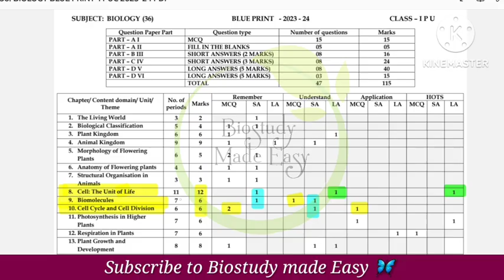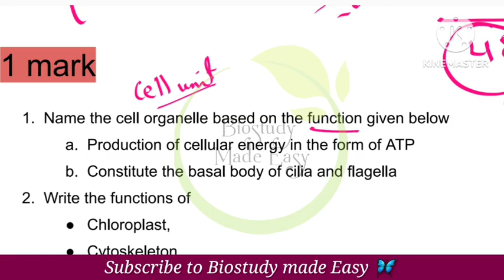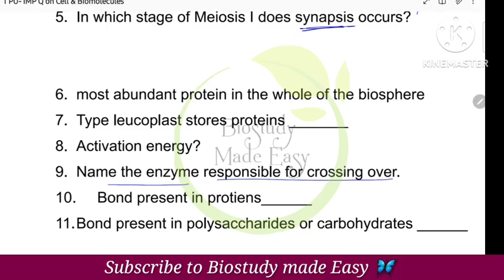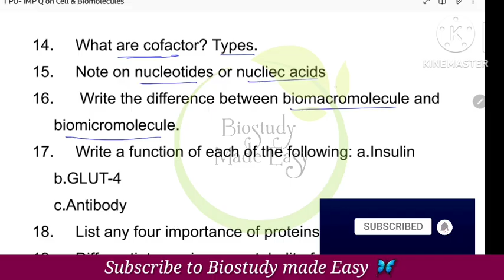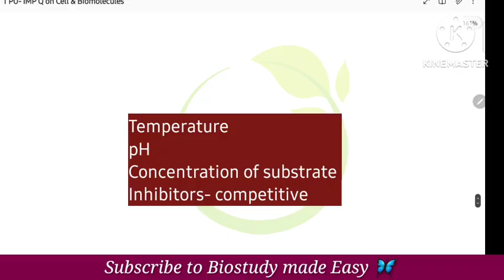🔥21+ marks👉 CELL & BIOMOLECULES|1PU Biology IMPORTANT QUESTIONS| EXAM 2024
In this video 1st PUC Biology Important Questions for  exam 2024 Chapterwise Biology Questions given on Chapter-8 cell unit of life
Chapter-9 Biomolecules and Chapter-10 cell cycle and cell division
ALL type of questions 1mark 2 mark and 5 mark questions Explained

💁‍♀️Join telegram channel 📌 for more updates and notes👍